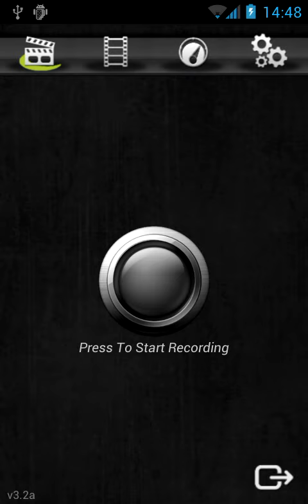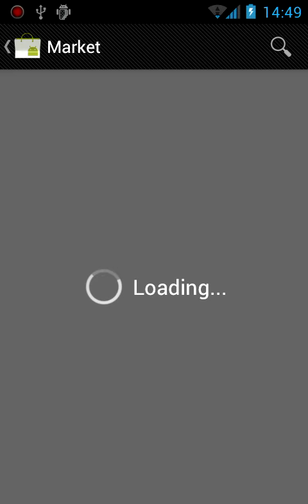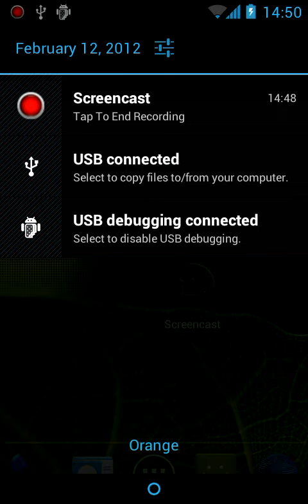video Feb 12 2012 0